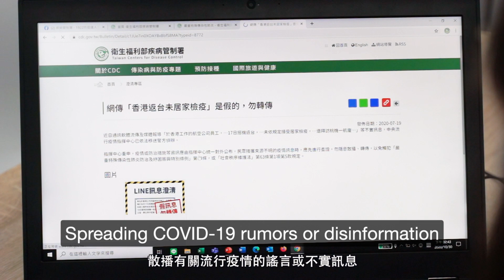Countering COVID 19 disinformatio（n莊人祥發言人－拒絕假訊息 疫情資訊看這裡） 英語